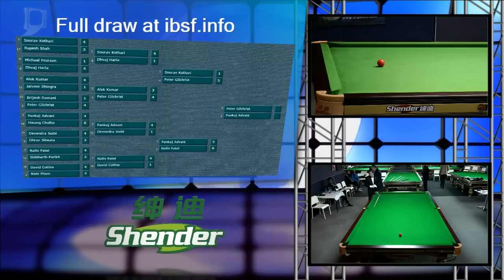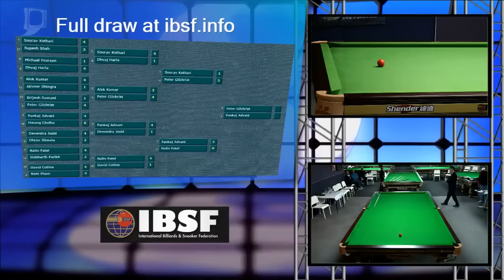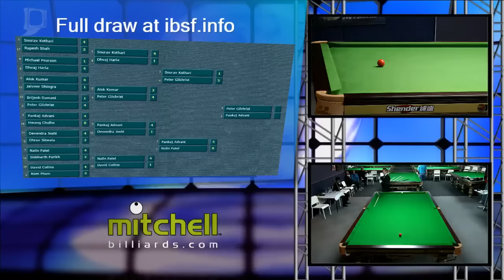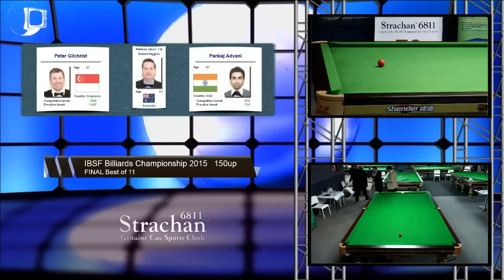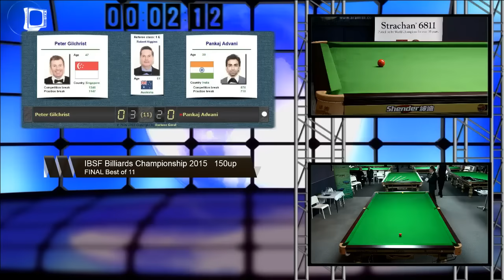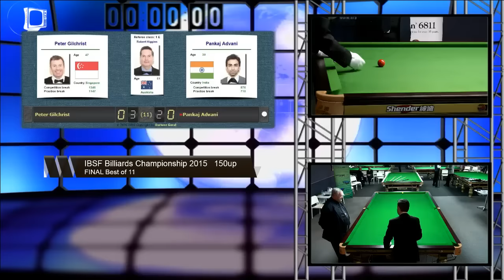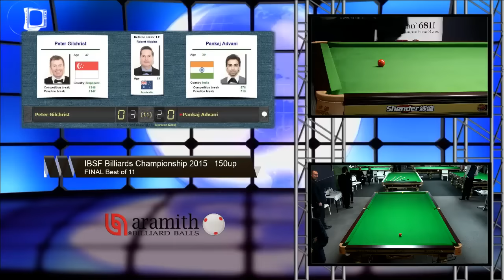150up FINAL Pankaj Advani INDIA Vs Peter Gilchrist SINGAPORE IBSF World Billiards Championships 2015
Live from the Oceania Academy in Adelaide, South Australia